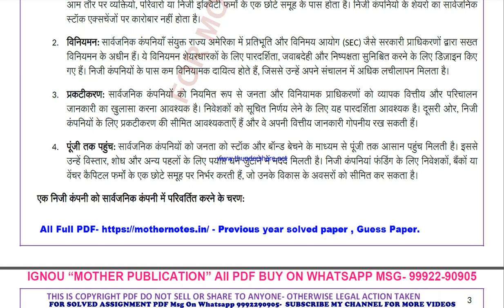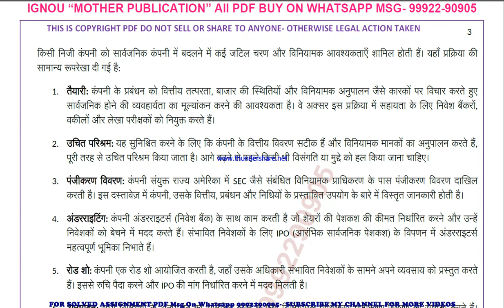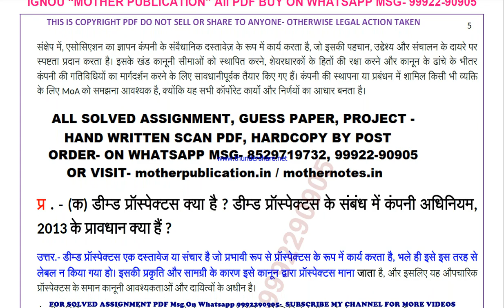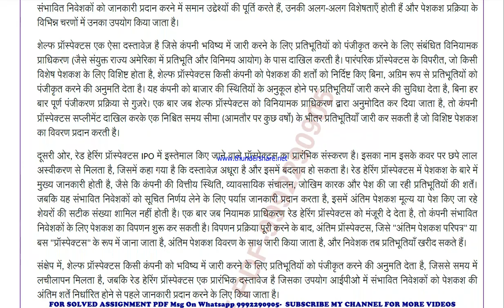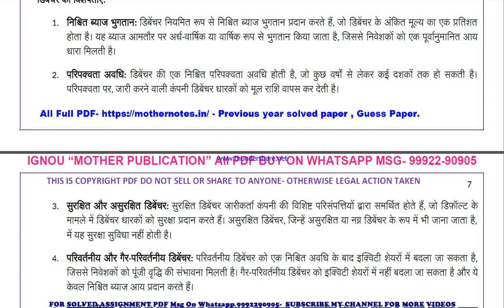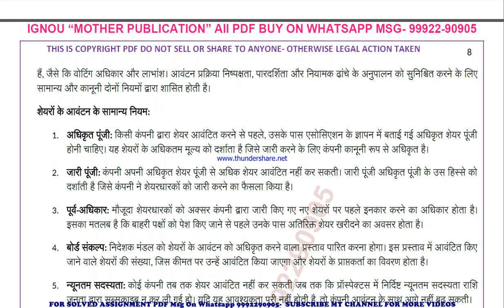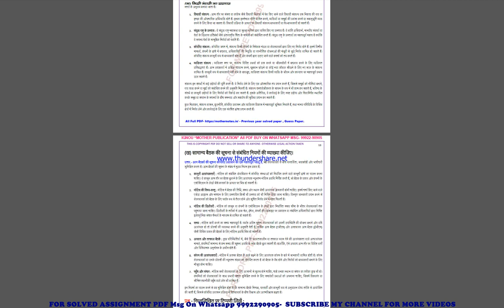bcoc 135 previous year solve paper | bcoc 135 important questions | bcoc 135 study material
bcoc 135 important questions 2024,
bcoc 135 sample paper,
bcoc 135 study material
bcoc 135 sample paper 2024,
bcoc 135 guess paper,
bcoc 135 guess paper 2024,
bcoc 135 previous year question paper in hindi,
bcoc 135 important questions in hindi,
bcoc 135 important questions 2024 in hindi,
bcoc 135 sample paper in hindi,
bcoc 135 sample paper 2024 in hindi,
bcoc 135 guess paper in hindi,
bcoc 135 guess paper 2024 in hindi,

guess paper,
ignou guidance,
ignou assignment,
ignou books,